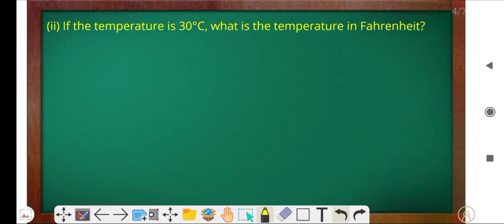class 9 maths chapter 4 exercise 4.3 question 8 | linear equation in two variables | samriddhi tv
class 9 maths chapter 4 by samriddhi tv
Kushagra gupta
exercise 4.3
question 8
class 9
maths

Information about video:-Is video ke madhyam se aap ko MATHS CLASS 9 CHAPTER 4 ke exercise 4.3 ka ( question 8 )  solve KARENGE.

a linear equation in two variables has
which of the following is linear equation in two variables
example of linear equations in two variables
mcq questions for class 9 maths chapter 4
class 9 maths chapter 4 all formulas
class 9 maths chapter 4 hindi medium introduction
class 9 maths ch 4 exercise 4.3 q2
cbse class 9 maths chapter 4 ex 4.3
maths chapter 4 class 9
maths chapter 4 class 9 ncert explanation
maths chapter 4 class 9 ex. 4.3 question 8
class 9 maths chapter 4 ex 4.3 q 8
class 9 advanced maths chapter 4
linear equations in two variables exercise 4.3
linear equations in two variables chapter

Mujhe umeed hai ki ye video aap ko pasand aayega. Thanks!

About :-Samriddhi tv 📺 is a YouTube channel, where you will find educational videos in English.